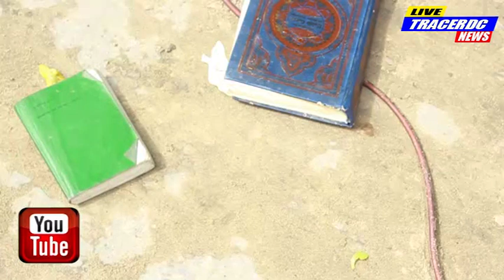LA GUERRE AVEC LES MUSULMANS EST LE CHRÉTIENS EN AFRIQUE KOKO MUBANGA KAPIAMBA PHARAON DÉVOILE DE